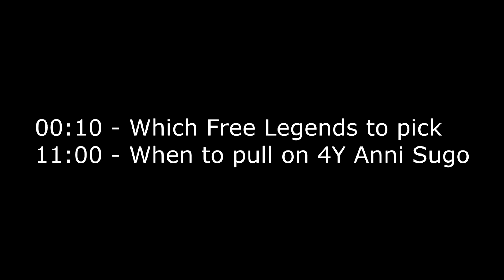FREE LEGEND & WHICH DAY TO PULL ON 4 YEAR ANNIVERSARY SUGOFEST | One Piece Treasure Cruise